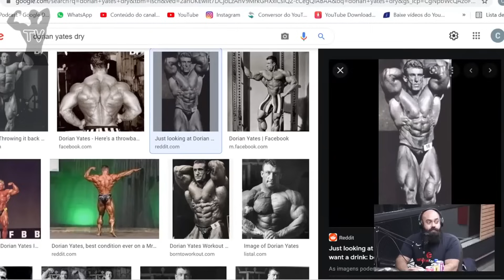COMO PERDER GORDURA DOS PNEUZINHOS DA BARRIGA? A GORDURINHA DOS FLANCOS! | Kaminsk Monster Cast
Ajude nosso canal a continuar produzindo conteúdos informativos e relevantes para as pessoas. Pix ⤵️